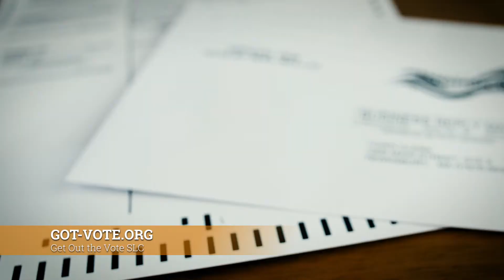Public Service Announcement – 2020 Elections Get Out the Vote Salt Lake City!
Now is the time for you, your family, and your friends to join Salt Lake City’s 91,000 plus registered voters. The General Election is on November 3rd. Don’t forget to fill out, sign, seal, and return your ballot by mail postmarked by November 2nd, or at a “Ballot Drop Box” location near you. For a full list of drop box and Election Day polling locations visit got-vote.org.